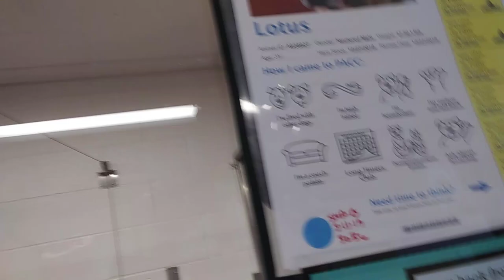PACC shelter Lotus 3y A638927 kennel 72 pod 3 old film 20190522 162649